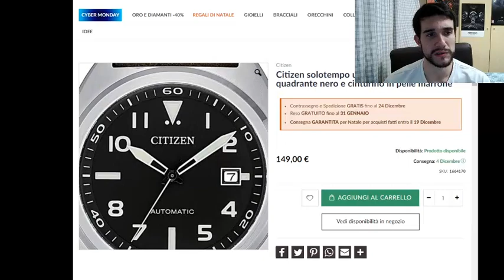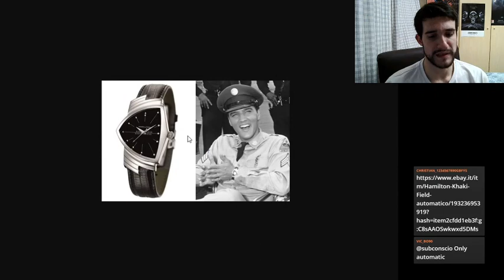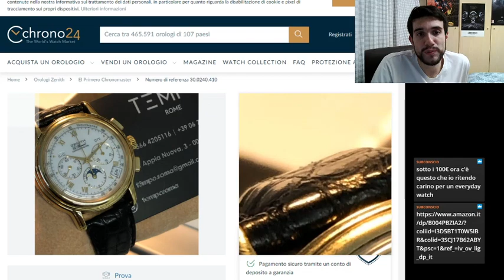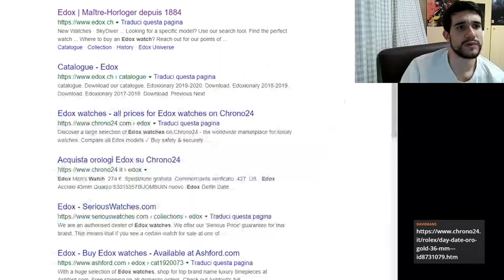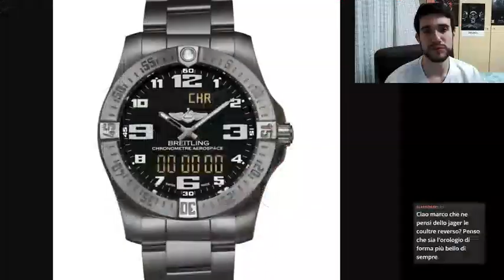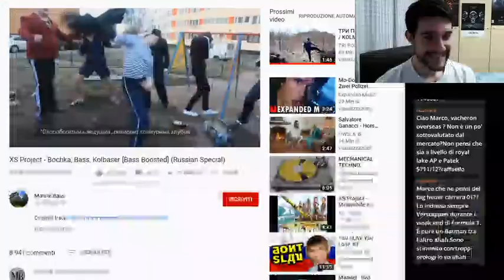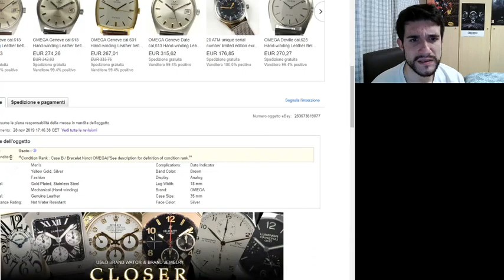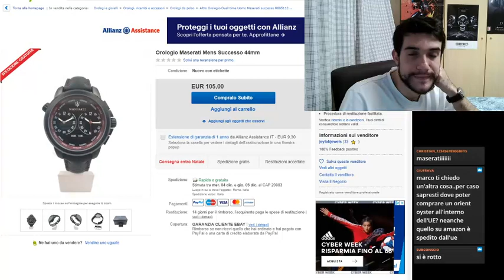Orologi in LIVE Wrist Addiction Talk Live twich 5